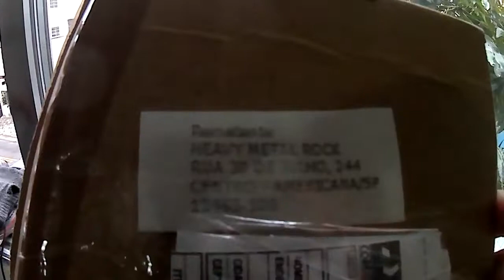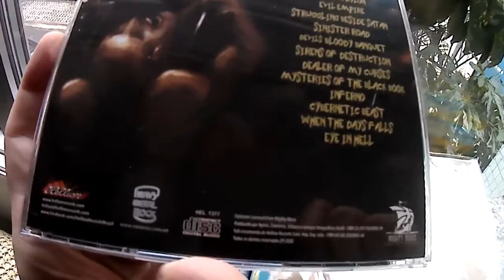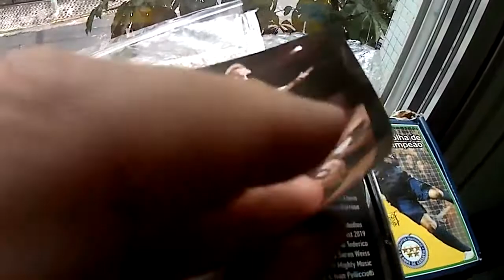VULCANO Eye in Hell (CD Unboxing)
Confira o unboxing do novo álbum da banda VULCANO - Eye in Hell. Lançamento 2020 pelo selo HEAVY METAL ROCK RECORDS em parceria com a HELLION . Video feito pelo vocalista da banda, Luiz Carlos Louzada.
Banda: VULCANO
Genero: Death / Thrash Metal
Álbum: Eye in Hell